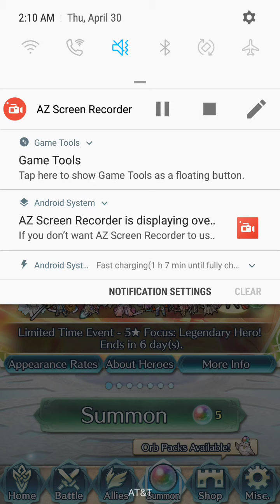Legendary Banner Summoning! 50+ Orbs!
I get the luck I deserve, but not the luck I want.